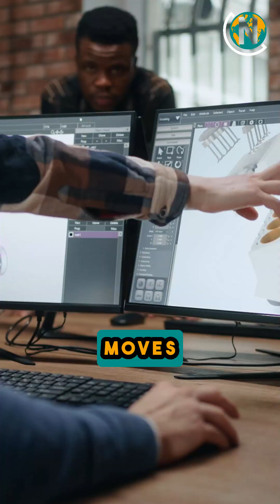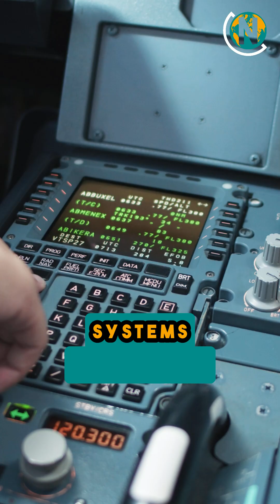How Do Airplanes Stay in the Sky? The Science of Flight!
Hello everyone! 😊

In this short video, we’re unraveling the mystery of flight by breaking down the science of how airplanes fly. ✈️✨

Learn about the four main forces of aerodynamics: lift, thrust, drag, and weight, and how they work together to keep airplanes in the sky.
Using simple explanations and visuals, we’ll show you the magic behind wings, engines, and the incredible engineering that defies gravity.